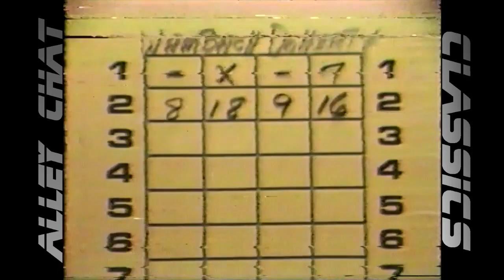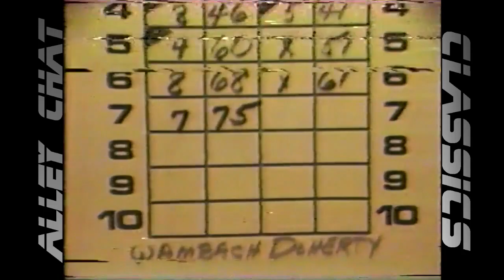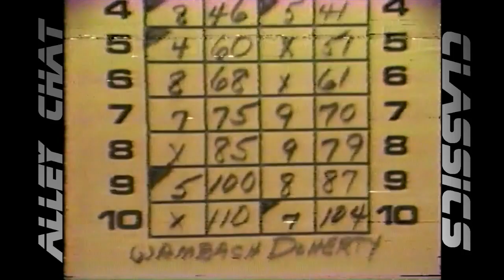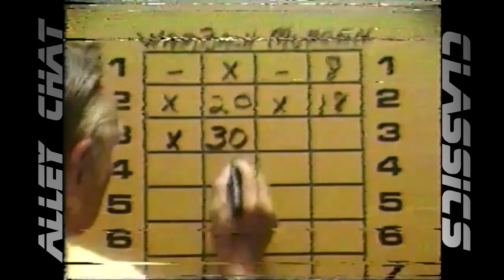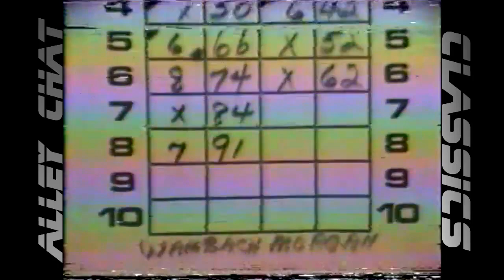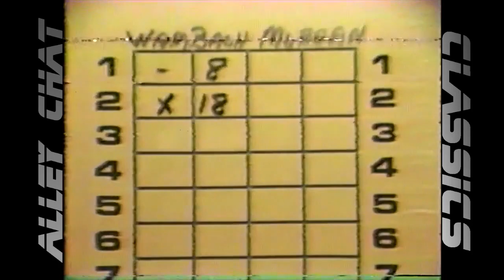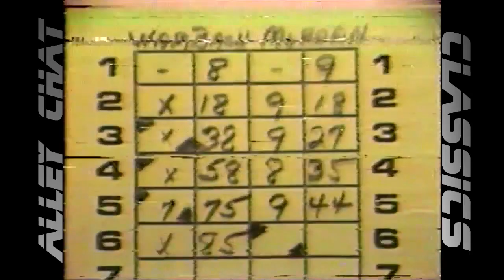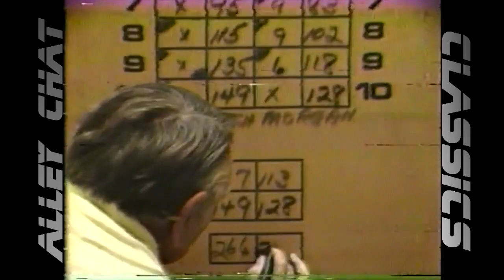Alley Chat Classics - Bay State Bowling - $4000 Lincoln Greyhound Jackpot - Doherty/Wambach/Morgan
From the final season of Channel 27's Bay State Bowling with Frank Carpano, this episode features a challenger's match of Paul Wambach of Worceter, MA vs. Paul Doherty of Lynn, MA with the winner facing Mike Morgan of Lynn, MA as part of the Lincoln Greyhound Jackpot (Final Match).

Special thanks to contributor Brendan O'Dowd